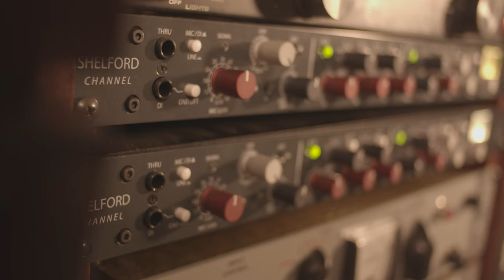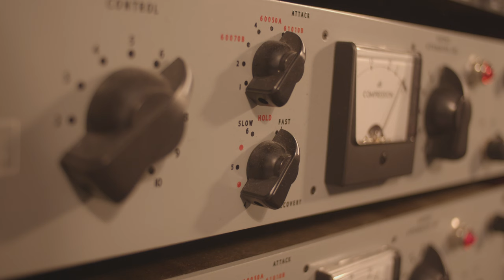The reason your AKAI MPC has 8 analog outs (...and why you should use them)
In this video, I use the AKAI MPC 3000 to discuss the pros of using 8 analog outs vs. the stereo outs. I also go over serial processing with outboard gear, my analog recording workflow, and explore the idea that sound design and mixing is just as important to sample selection in composing hip-hop beats, lo-fi beats and all groove-focused, sample-based music.

Equipment used:
akai mpc 3000
akai s950
allen and heath Quasi mixer
Rupert Neve Designs Shelford Channel
Neve 1073OPX
Nagra 4.2
Vermona DSR3
Akai DDS tape machine
Chandler Limited RS 124
EZP 1a Pultec clone
Studio One Artist